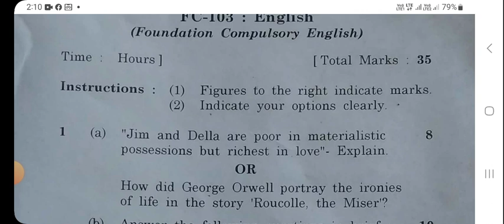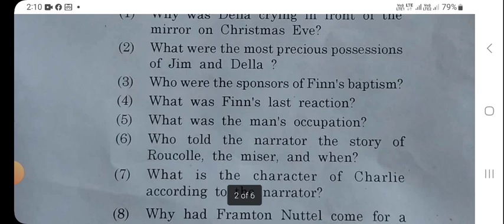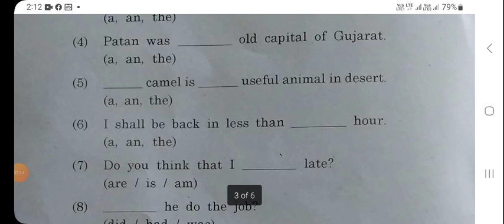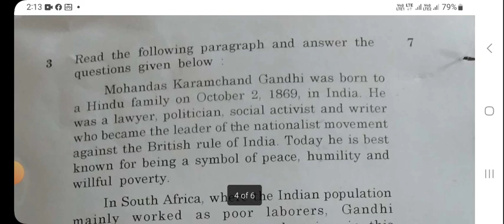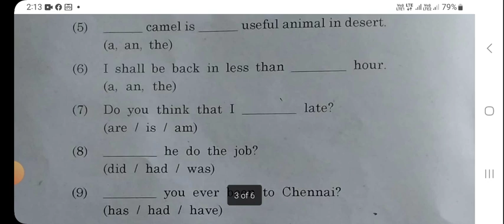ba sem - 1 compulsory English paper solution exam 2023 Hngu - ba sem 1 comp English grammar solution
આજના વિડિયોમાં Ba sem 1 compulsory English Fc 103 paper solution Hngu - English Fc 103   Hngu exam 2023 વાત કરેલ છે

6.. PHD ENTRANCE EXAM 2022.RESERCH METHODOLOGY IMP MSQ LINK

7..👉..  GUJRATI SAHITYA - KETLIL JANITI KRUTI..

8 Aristotle jivan kavan UGC NET - GSET GUJRATI paper - 2

9.. ધોરણ - 12 Gujrati paper solution link

10..  HNGU UNIVERSITY BA SEM - 6 GUJRATI - 609 imp

GUJARATI SAHITYA
SAHITYA
GUJRATI SAHITYAKAR..